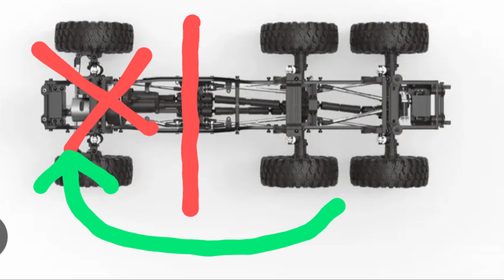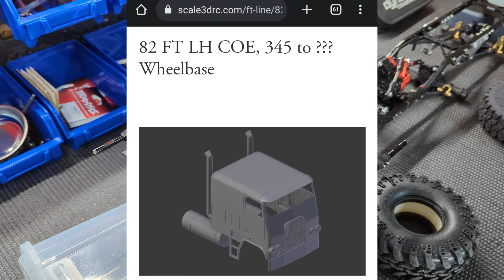8x8 Crawler Build PT.1